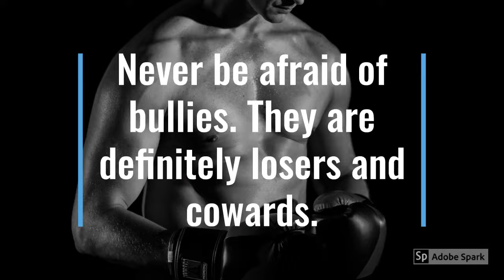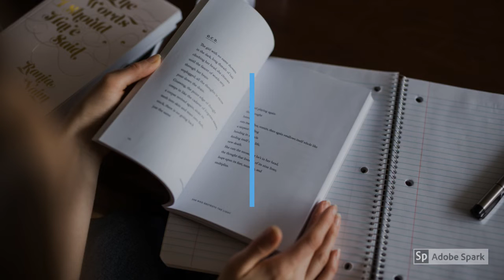How to Stop Bullying